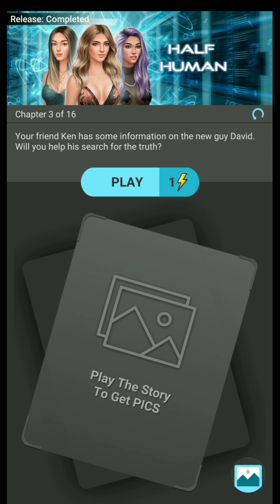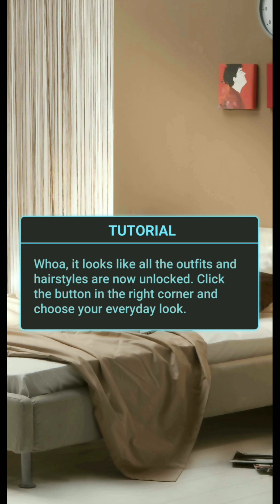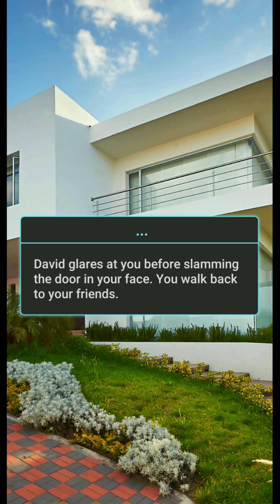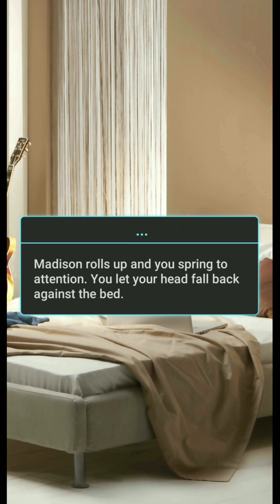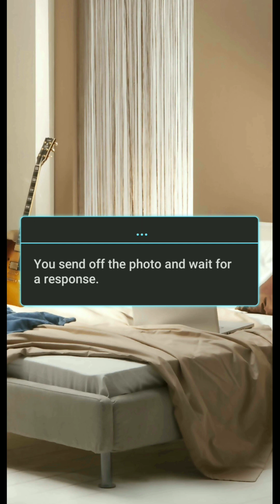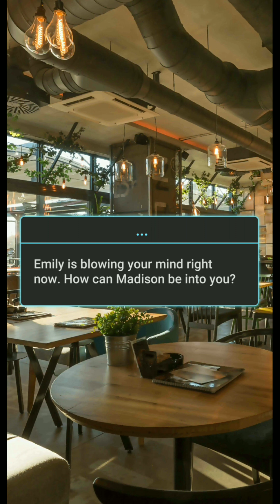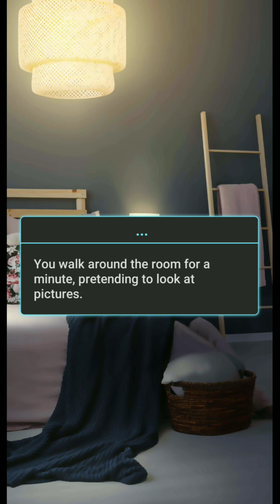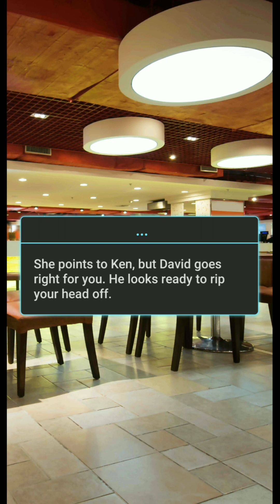Dream Zone: Half Human Ch 3 Emily Invites Us Into Her Bedroom!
Dream Zone is a dating simulator and a series of exciting interactive stories for guys. Create your character and choose your story. Flirt, search for your true love, start a slow fire in a long term relationship or dive right into fast-paced passion - it’s totally up to you! It’s your choice! In this thrilling game for men you are free to live your dreams and unleash your passion.

We are now in chapter three

After a long night of researching the strange symbols that we saw on David's arm, we decided that we need to call in for some reinforcements.

Tyler and Ken join our search team however, they are a little reluctant. They don't fully believe me and what I saw.

We meet up at Tyler's house to talk more but we are easily distracted by his mom. Tyler's mom is smoking hot and we cant seem to focus on our work.

Later we see Madison, my neighbor who i experienced an embarrassing moment with.

To round out the day we go on another date with Emily. After the date she invited up to her room where we have another FIRST with Emily and this time it's not just a little kiss. Things get hot and heavy with Emily.